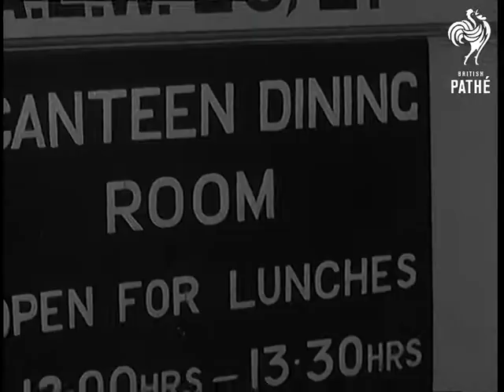Seasickness Taught: One Easy Lesson (1958)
Full title reads: "Gosport. Seasickness Taught: One Lesson".

Gosport, Hampshire. Scientists test out pills to stop seasickness.

CU Men on inflatable raft being rocked up and down by artificial waves. GV Water tank on which the rafts are with waves splashing against sides and rocking rafts. GV Water tank with part of wave making machine in foreground and rafts in the background. CU Revolving arm which works piece of machinery that pushes the water into waves, pan to pusher making waves. CU Waves being made. GV Rafts being washed up and down. CU One of the men on raft being sick in paper bag. SV Raft being rocked up and down. CU Men on a raft one of them holding his hand over his mouth, somebody hands him a bag. He gets up, dives across his companion to put his head out and be sick.

CU Naval officer giving signal for trial to end. CU. Man getting off one of the rafts, pan to show him and others walking towards camera.

CU Sign reading "Canteen Dining Room - Open for Lunches 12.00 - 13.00 hours". CU Man entering canteen and pointing, pan to show menu board. CU Menu board. CU Man looking at menu board and puts his hand over his mouth to stop from being sick and turns away. CU Women in canteen laughing.

(Neg.)
 FILM ID:1561.28